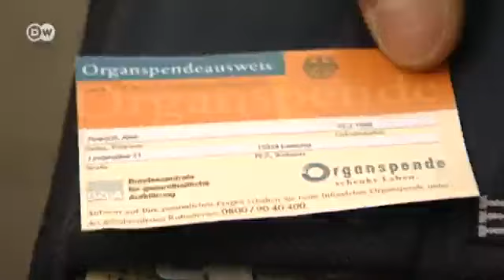So ticken die Deutschen | Politik direkt Umfrage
Werden Reiche bei der Organspende bevorzugt?